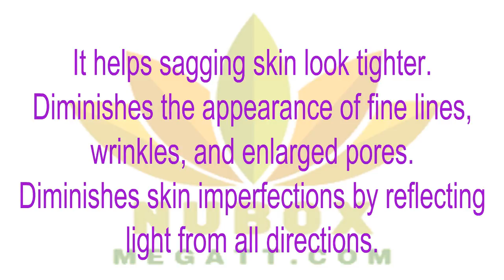🍎NuBox-NU SKIN ADVANCED LIQUID FINISH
Upon application, this advanced product helps lessen the appearance of fine lines, wrinkles, and enlarged pores. Use Nu Colour Advanced Liquid Finish daily following your anti-aging skin care regimen for bright, flawless matte coverage and younger looking skin.